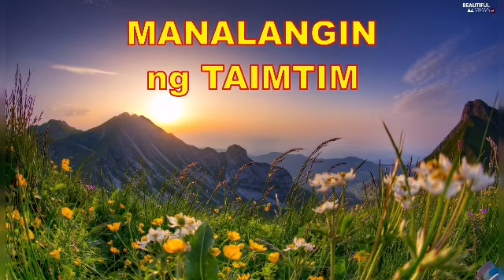ISULAT ANG MAGIC WORDS AT MADAMING SWERTE, MADAMING PERA ANG DARATING SAYO-APPLE PAGUIO1